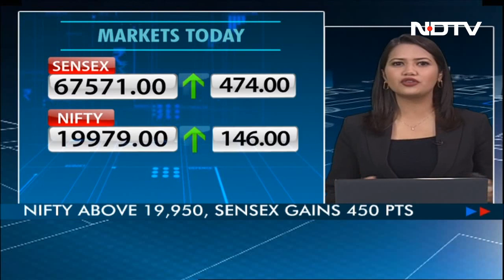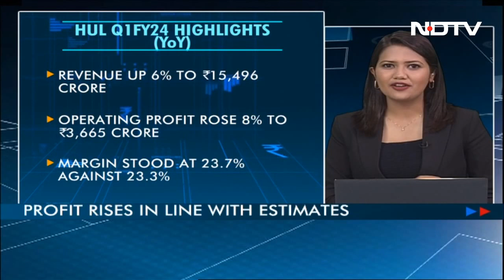Let's Talk Business: Markets Hit Record High For 6th Straight Session